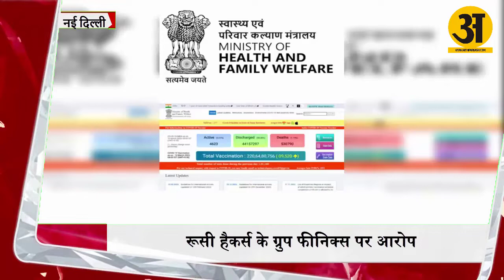सेंट्रल हेल्थ मिनिस्ट्री की वेबसाइट हैक